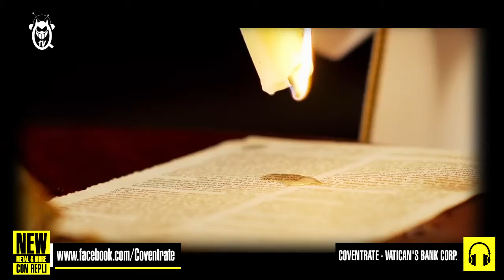NEW METAL & MORE EP10- COVENTRATE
Quiasma TV presenta:
Entrevista a Coventrate
por: reply-K